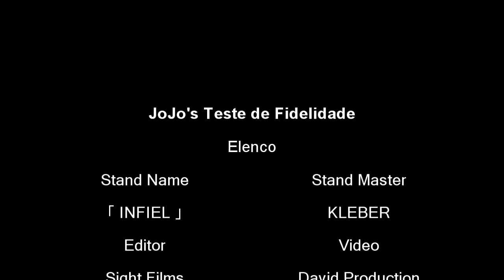João Kléber uses his「 I N F I E L 」 - JJBA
***JOJO PART 3 SPOILERS ***
nigerundayoooo

credits:
marilia mendonça - infiel
yes - roundabout
footage from jojo's bizarre adventure part 3 - stardust crusaders